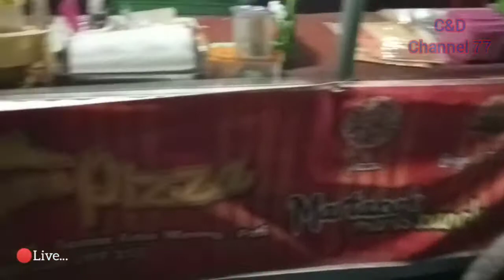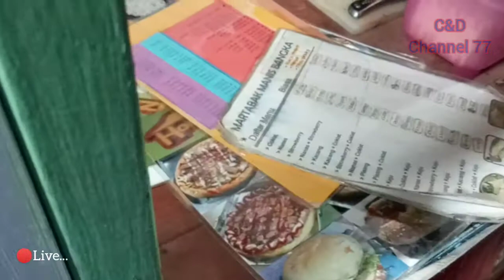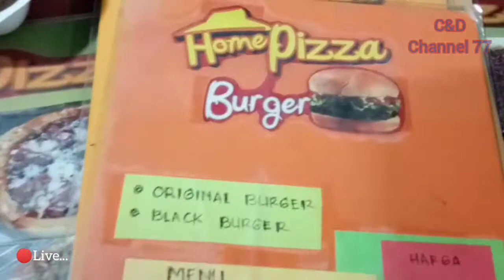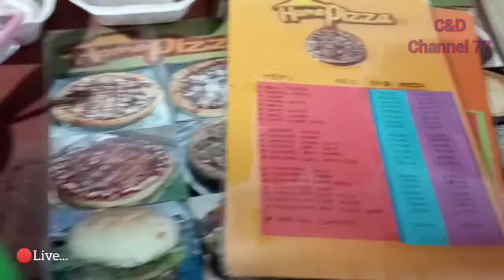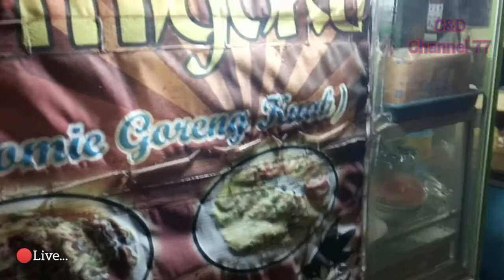🌏STREET FOOD PATI JL.A.YANI TAMAN KOTA WINONG-PATI...!!!Alip_Ba_Ta,,,Viral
Haii... Haiii.
Selamat Berjumpa Lagi Guys
Dng  C&D Channel. 👍
Pd Kesempatan kali ini sy Mengaploud Video mencari Makanan Jalanan/Street Food Jl. A. Yani Taman Kota Winong-Pati.
Saksikan & Tonton sampai hbs Keseruannya yaaaa Guys!

selamat menonton. !!!